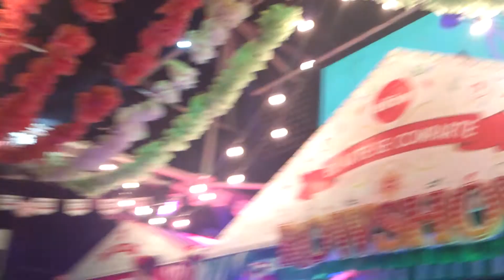Elrow @ Privilege, Ibiza 2013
Shot with Sony Xperia S. video by never2much.info